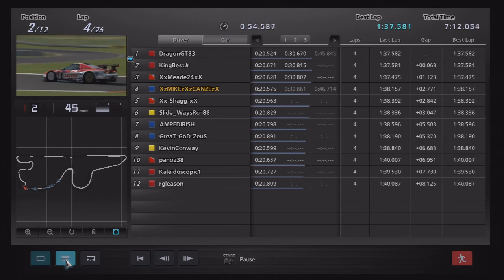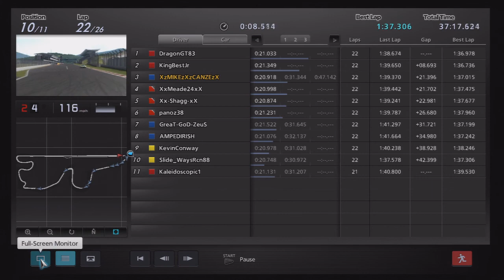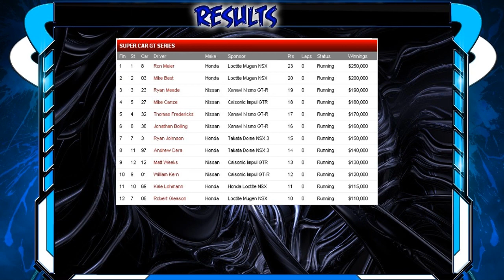Gran Turismo 5 GT500 Series League Race 2 Fuji Speedway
The GTRRL is a racing league on GT5 (PS3). We race 3 different series: The Super GT500 Series, The Touring Car Championship Series, and The LeMans Prototype Series